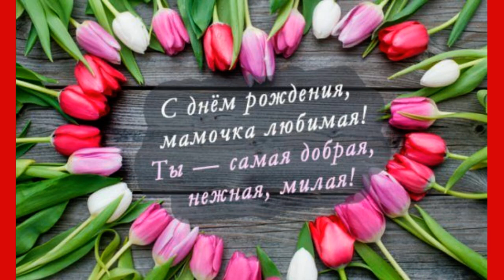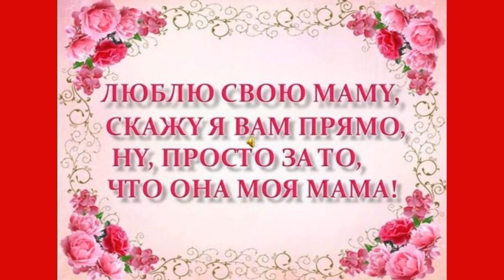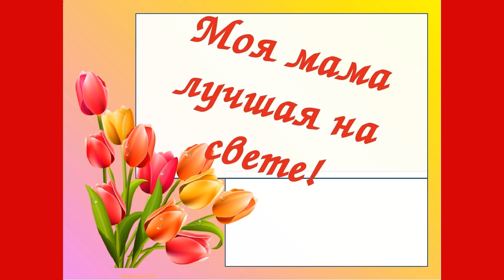Мамо!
Мамо, з днем народження тебе!
Дякую за твою любов, ніжність, за твоє тепло. Я бажаю тобі, мамо, безмежного щастя та безкрайніх просторів можливостей для здійснення усіх твоїх мрій.
Мама, будь здорова, щаслива, кохана та завжди натхненна.